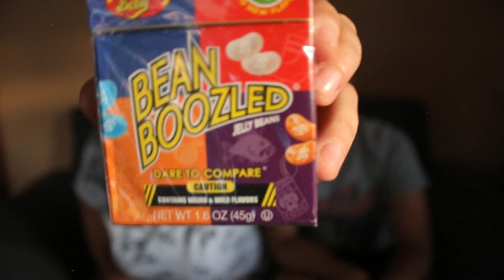Probando DULCES AMERICANOS | SeguirViajando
Segunda parte del probando comida americana, en este vídeo en concreto son todo dulces americanos, como las Jelly Beans, los famosos cereales americanos: Lucky Charms; o el chocolate de San Francisco de la marca Ghirardelli.